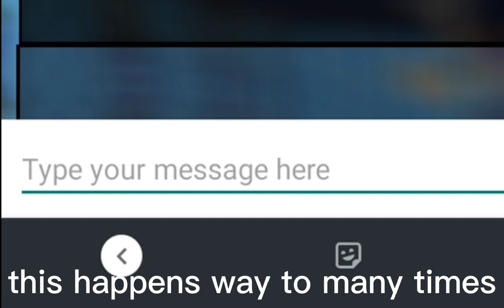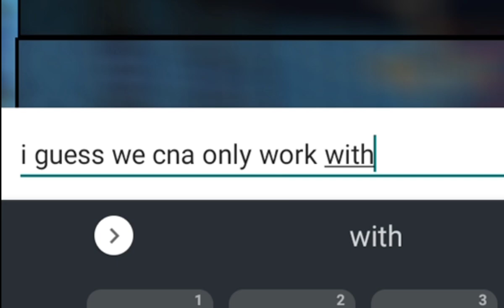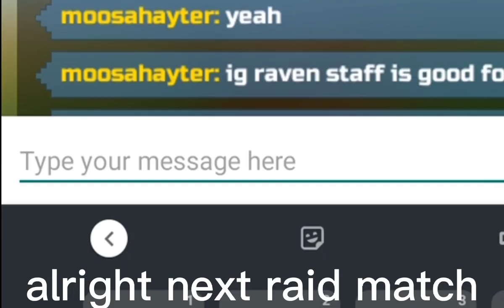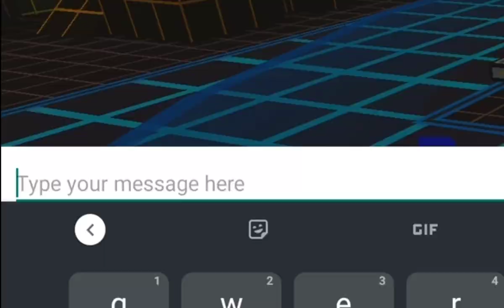pixel gun 3d: the clan raid 2.0 experience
overall clan raid 2.0 I'd say is one of the few new clan war features the devs improved ngl it's better than the old one (aside from that fuel feature lulul)
this is just my opinion pls don't attack me aaaaaa

also calling clan raid "Attack on the forts" is punishable by death 🤡 (jk but please call it its og name)